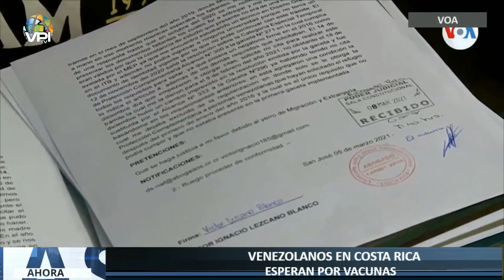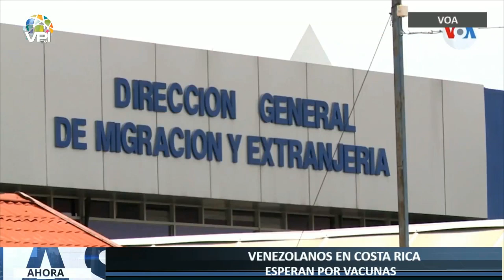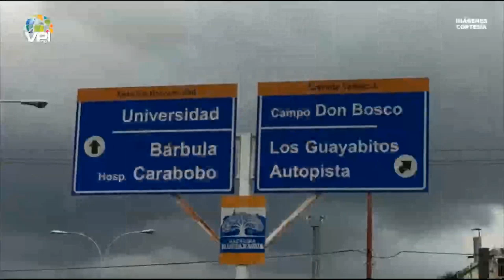Venezolanos en Costa Rica a la espera de vacunas - Ahora en Vivo